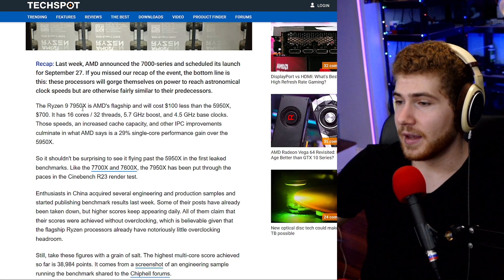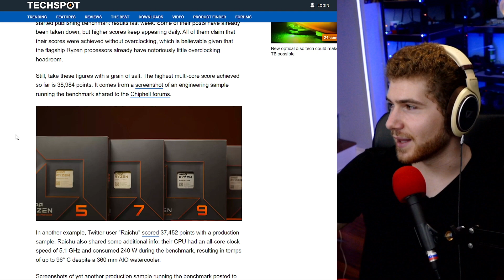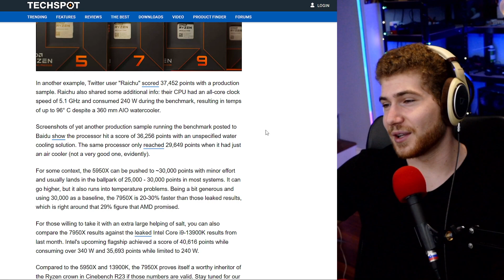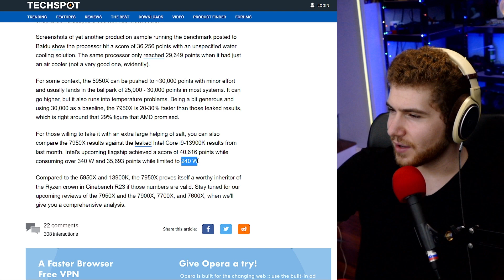Ryzen 7950X Destroys the 5950X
Here are the latest leaks for the upcoming Ryzen 7000 CPUs & oh boy are they good.
We got some Cinebench results for the top Ryzen 9 7950X processor.
The CPU scores an average of 36,000 points which is about 30% faster than the previous 5950X.
However, it does so at 240W where it’s able to reach 96°C even on a 360mm AIO watercooler.
And Intel’s upcoming CPU is able to reach over 40,000 points but at 340W, however interestingly it can also reach about 35,000 points when locked down to 240W.
Also I have to ask, why are you not part of the Daily Tech News community I mean we’ve got so many tech news and… and cookies.
These are just leaks & some of these CPUs are classified as prototypes so take these results with a grain of …corn.

0:00 Summary
0:54 Extra thoughts